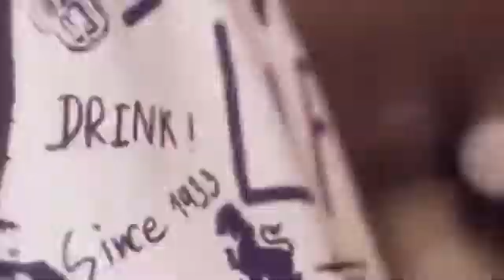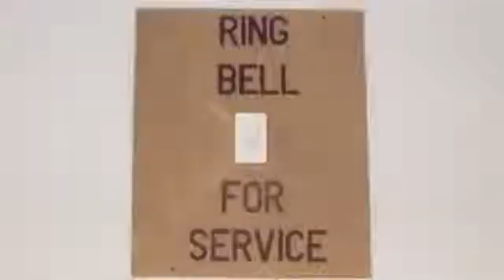Model: Martin Neto - Singha Life Spring Summer 2014 behind the scene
SINGHA LIFE Spring Summer Collection 2014 LookBook behind the scene